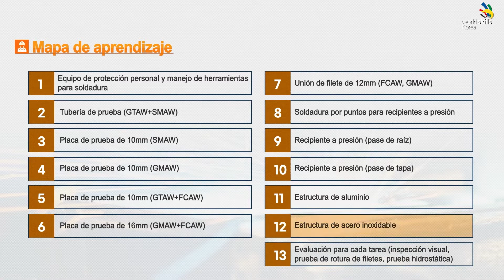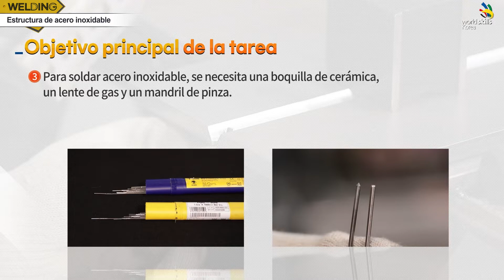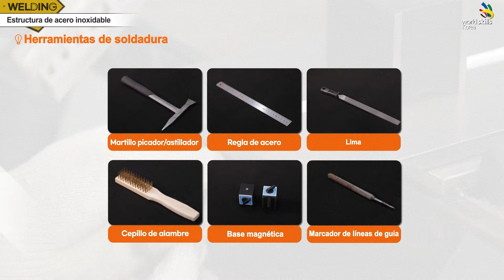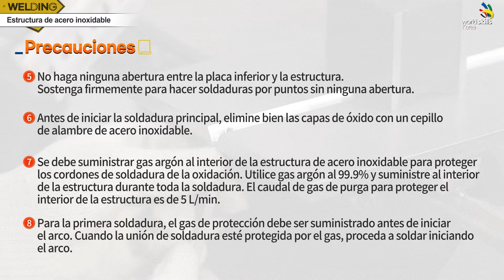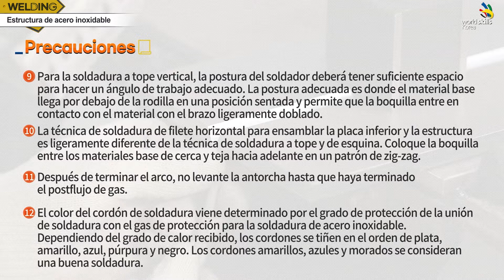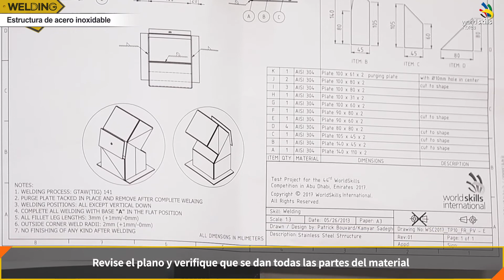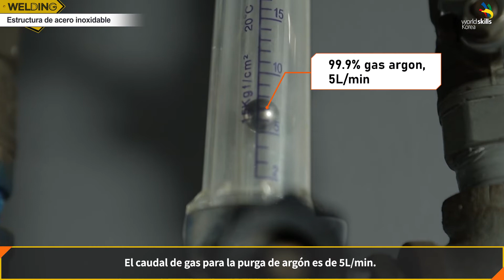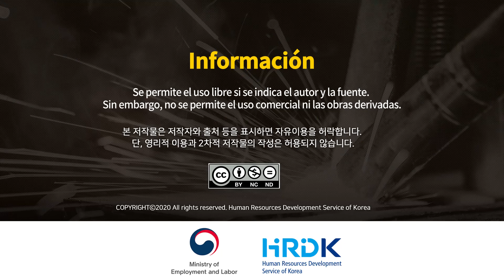Welding 12 (Spanish)